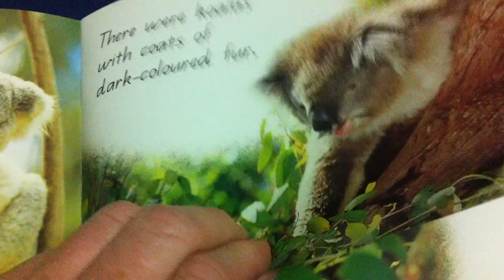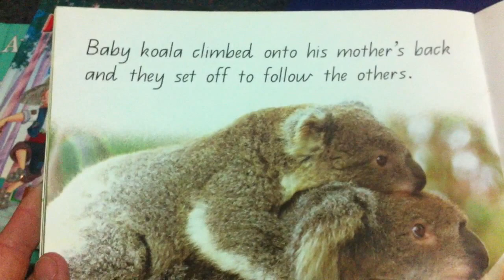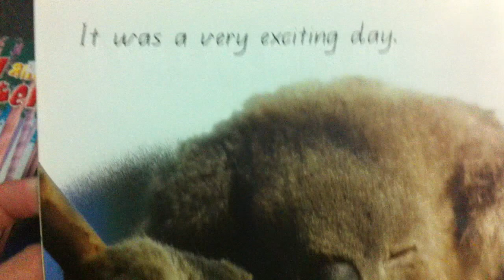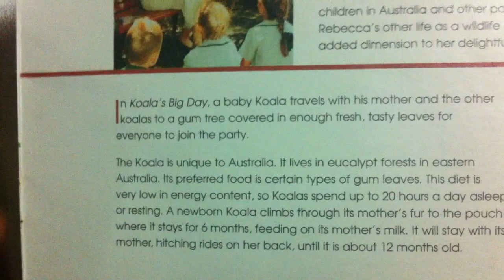Koala's Big Day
Written by Rebecca Johnson
Photos by Steve Parish